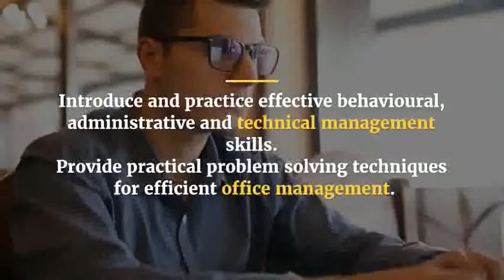Advanced Office Management and Effective Administration Skills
Advanced Office Management and Effective Administration Skills in Dubai

Advanced Office Management and Effective Administration Skills in London

Advanced Office Management and Effective Administration Skills in Madrid

Advanced Office Management and Effective Administration Skills in Paris

Advanced Office Management and Effective Administration Skills in Amsterdam

Advanced Office Management and Effective Administration Skills in Kuala Lumpur

Advanced Office Management and Effective Administration Skills in Istanbul

Advanced Office Management and Effective Administration Skills in Barcelona

Advanced Office Management and Effective Administration Skills in Zurich